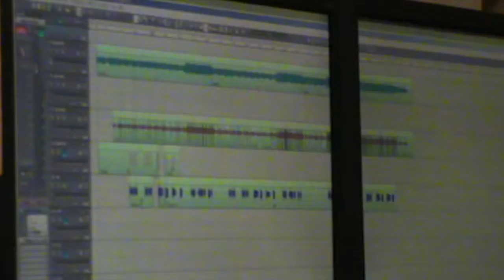Figurehead - Suits (Official Video)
"Suits" recorded by Rob Grant at Poons Head Studios
Mixed & Mastered by Michael Jelinek